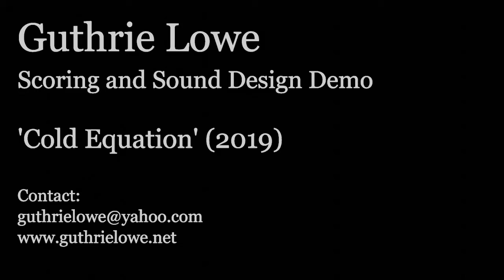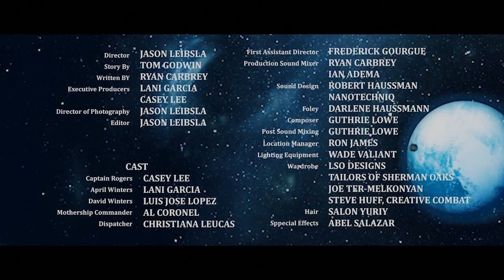'Cold Equation' (2018) Guthrie Lowe score and sound effects demo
End sequence